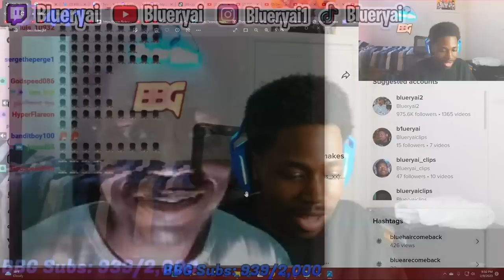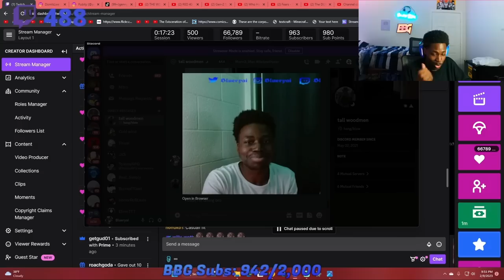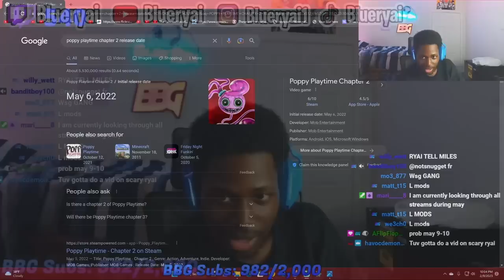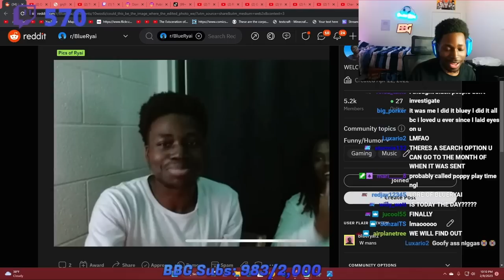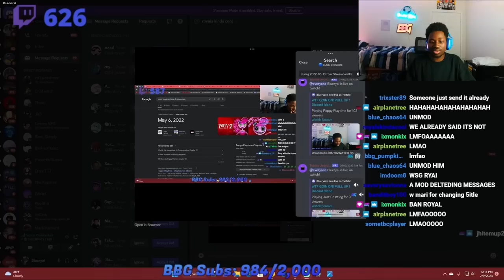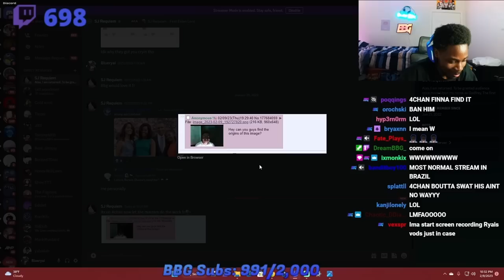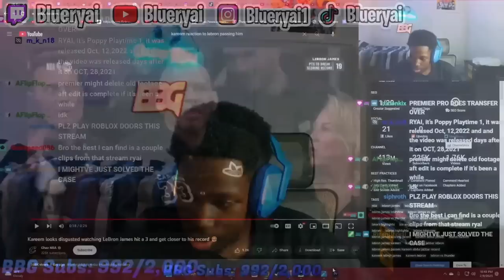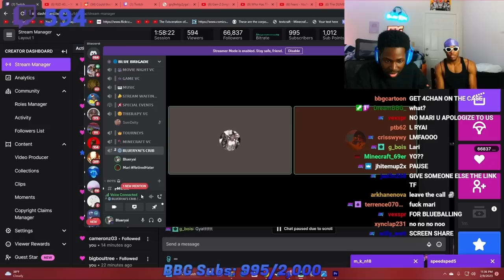Blueryai Tries To Find the Origins of THE Photo